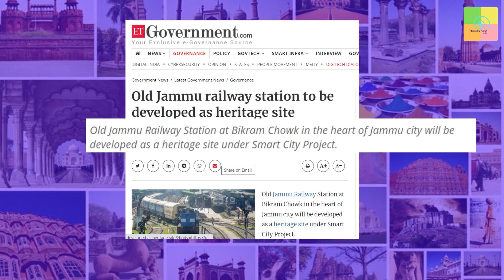Addition to Our Heritage!! Oldest Railway Station to be Developed to Heritage Site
The Bikram Chowk railway station is known as India’s oldest railway station. It was built in 1897 and was abandoned after partition. The section which connected to Sialkot in Pakistan was completely shut down after both countries extended their borders.
The Jammu-Sialkot rail route was the only railway link that the erstwhile state of Jammu and Kashmir had back then.

Now we hear that the J&K government has decided to develop and preserve the 124-year-old pre-partition station as a heritage site.

Video Editor: Akshita Arya
Voiceover: Simran Kaushal

Contribute to keeping our content alive-
UPI ID - frankrausanpereira@sbi
              frp.news@okhdfcbank